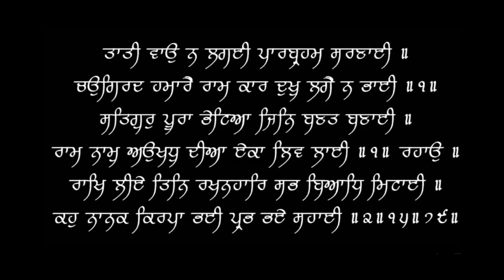सफेद दाग White Spots | Leucoderma | Vitiligo | Explained by Dr.Education (Hindi + Eng Subs)